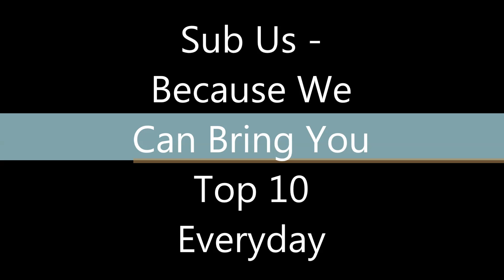Today Youtube Hot Video Top 10 Ranking Vol. 304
---best ranking , top 100 ranking , top 10 ranking

➤➤➤Today Best Top 10 Link All Are In The Below Description